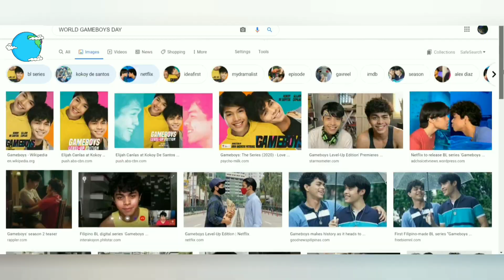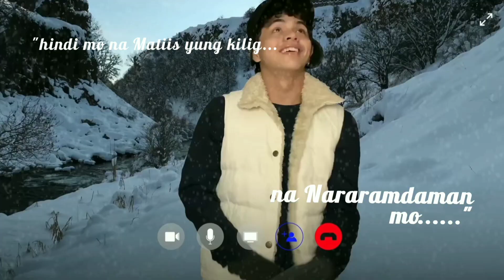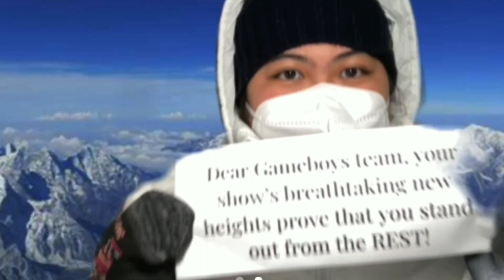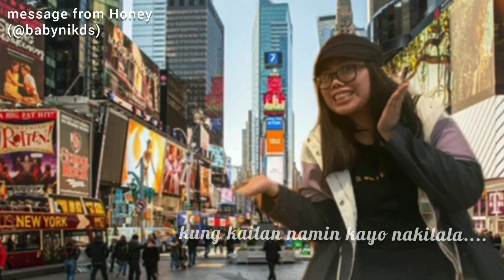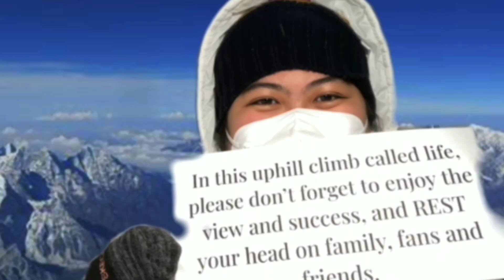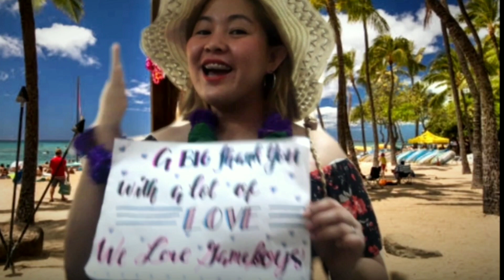MUNDONG IKAW AT AKO, PAMILYANG GAMEBOYS TAYO ! WORLD GAMEBOYS DAY FAN PROJECT !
JUST AN IDEA POPPED TO MY HEAD THAT TIME ON HOW TO SEND THANK YOUS WITH GB FANS AND THIS IS IT ! ITS WORTH IT !

MY EDIT AND PARTICIPATION OF ALL OFCS REPRESENTATIVES AND FANS ! THANKS GUYS SOOO MUCH WHO BECAME PART OF IT AND PRETTY NINYO LAHAT T.T

MORE FANDOM UPDATES COLLABS AND MERCH UNBOXING SOON!